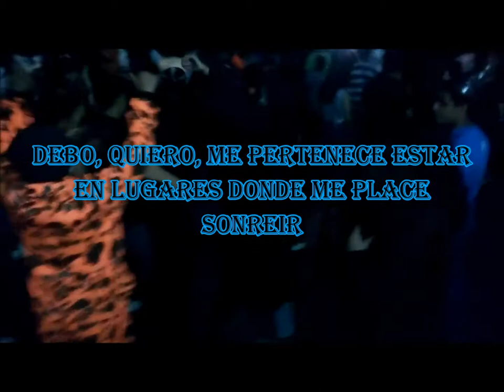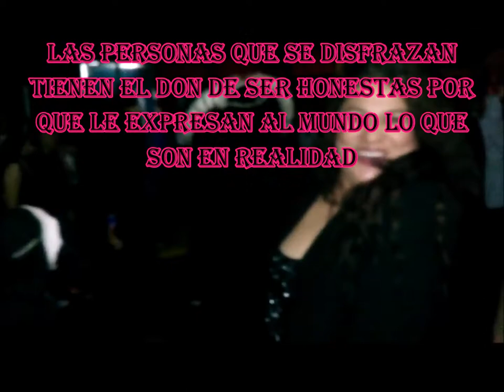MARIA JOSE AGUIZOTE MASAYA 2017